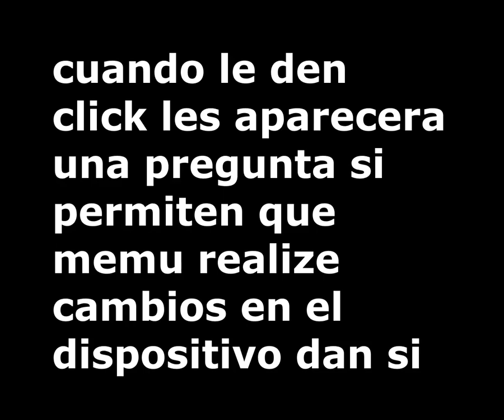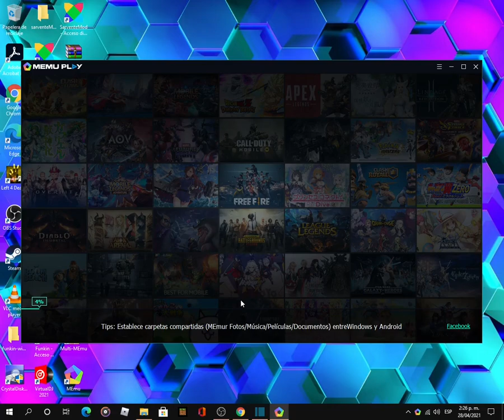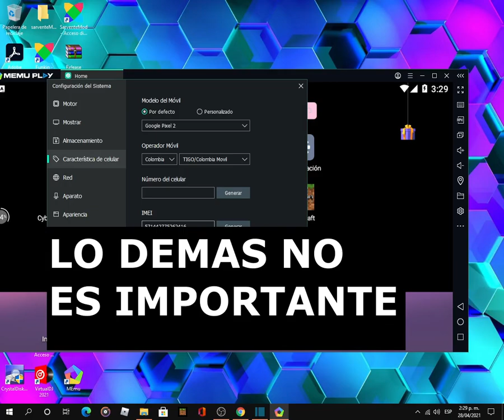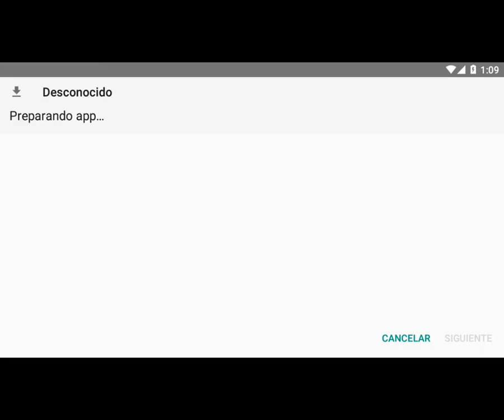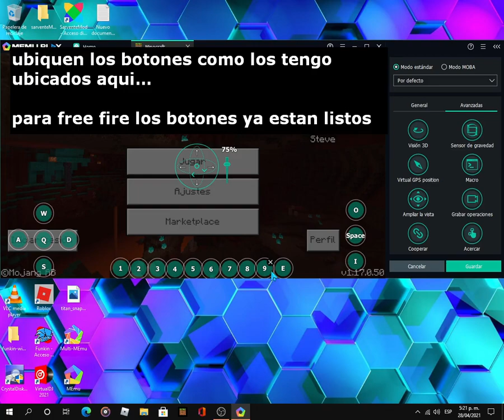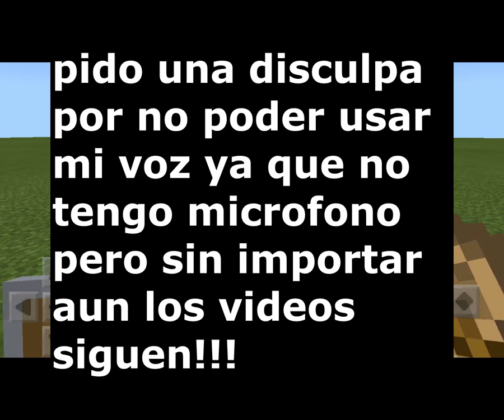configuracion para jugar en memu play, emulador para jugar free fire , minecraft y otros juegos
hola a todos chicos y chicas hoy les traigo un nuevo video esta vez les enseñare como jugar Minecraft o cualquier juego de android en tu pc, incluso podras jugar free fire en este emulador

link de Minecraft

Mediafire: (Eliminado por copyright)

Alternativa:

Únete a este discord sobre un servidor de aternos en Minecraft podrás encontrar una de las últimas versiones de Minecraft por mediafire en el para poder descargarla y unirte a el servidor en Minecraft si eres parte de el servidor de discord linxart

link de memu pagina oficial

mi perfil de omlet arcade

canciones de este video (the fat rat)